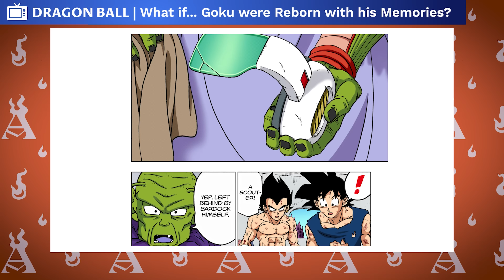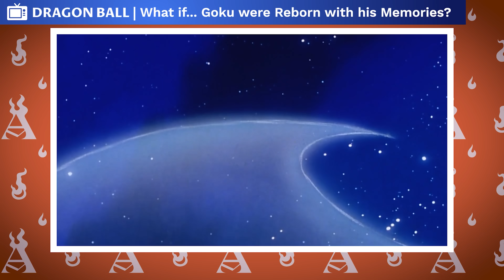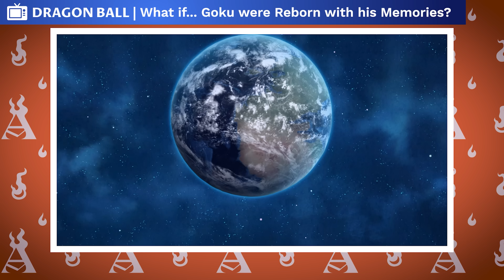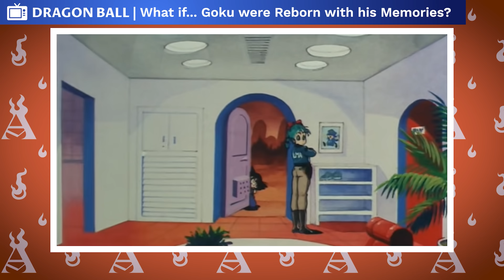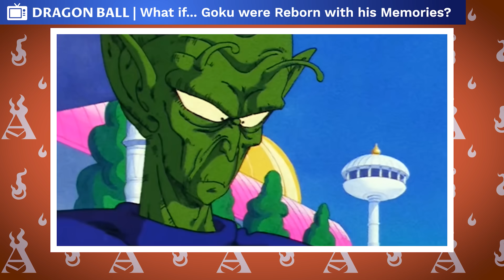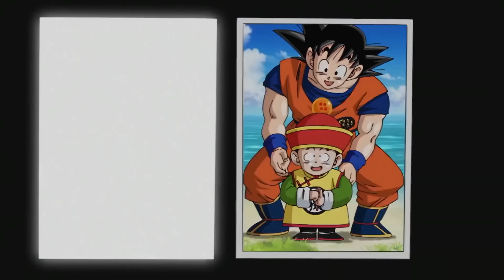What If Goku Was Reborn With All Of His Memories?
It’s obvious that our boy Goku is crazy strong. He’s been on lots and lots of adventures and has seen it all. But one thing that fans always mention is that… Goku doesn’t really seem to have much of a brain. All things considered, he was designed to be a funny character due to Toriyama’s deep love of gag manga. But this wasn’t always so. Goku did display level-headedness, self-control, and deep intelligence through Dragon Ball Z, most prominently in the Cell and Buu Sagas. In those Sagas, he took into account not just himself, but his own desires, which was something I could criticize Super for. Like, Z Goku? I don’t think he would have let the Tournament of Destroyers happen, or at least, if he did, he would have been focusing more on the guilt aspect because Goku was not some villain seeking self-gratification, but he was always a true hero who knew the meaning of sacrifice for the greater good, which was just one nitpick I had about Super. So here, we’re going to take an older, wiser Goku, and have him be reborn in the past with all of his memories and see what that does. Sit back and grab some senzu beans to snack on, let’s get to it!

CREDITS

PRODUCER: @EthanSchulteis
NARRATOR: @Keegan Hughes
EDITOR: @Imubi5
WRITER: @Noah Barkley